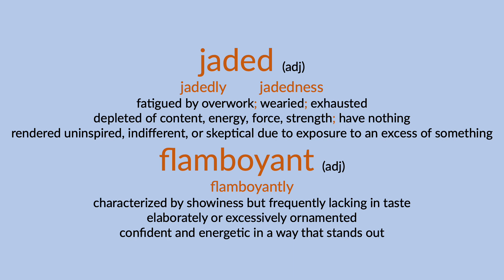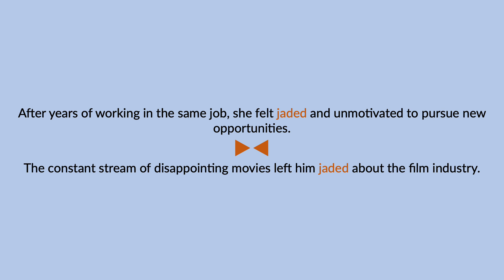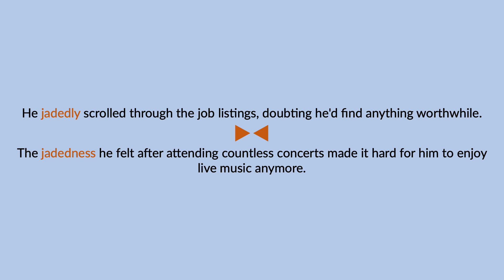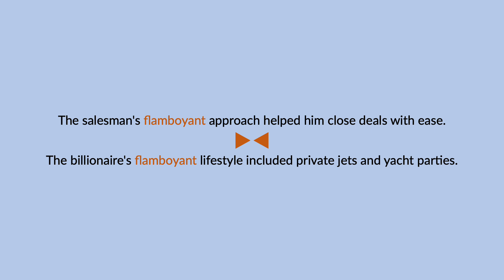jaded & flamboyant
The terms "jaded & flamboyant" are defined, pronounced, and used in a few spoken sentences.